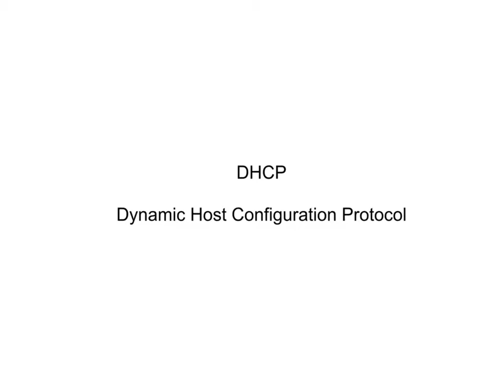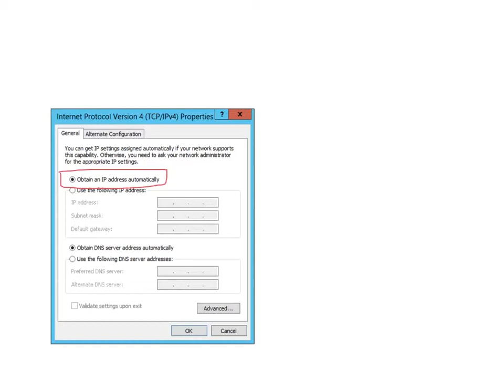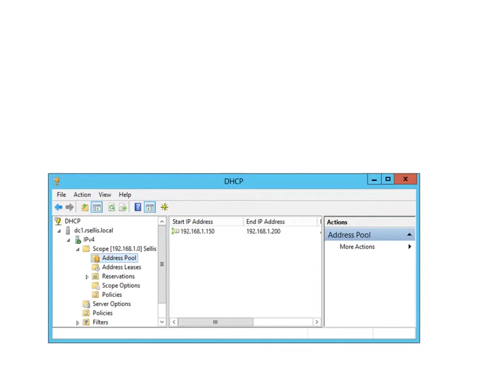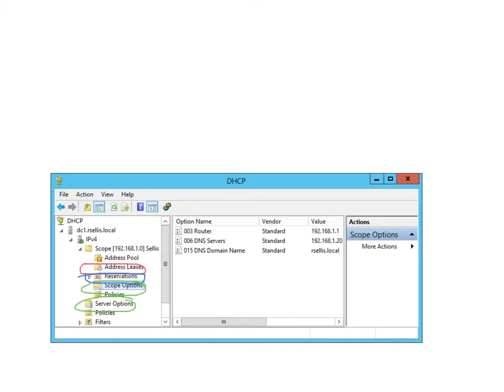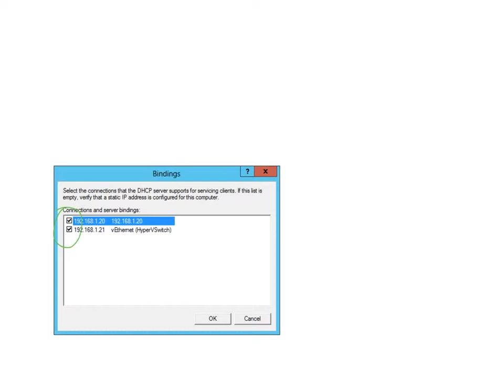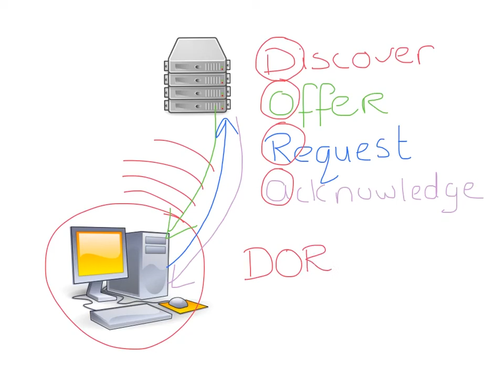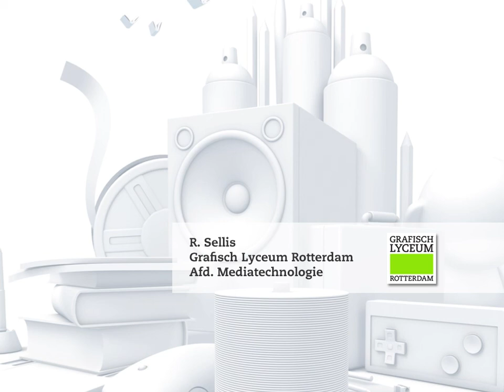1 1 dhcp